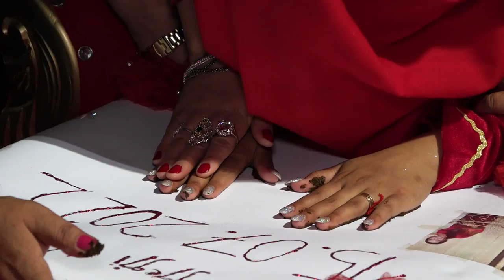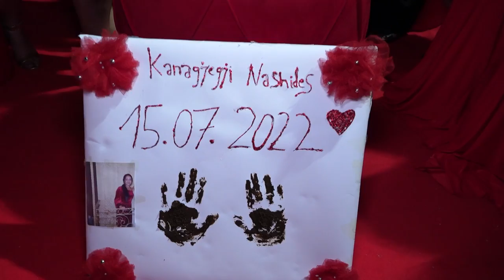Kanagjegji Nashides 2